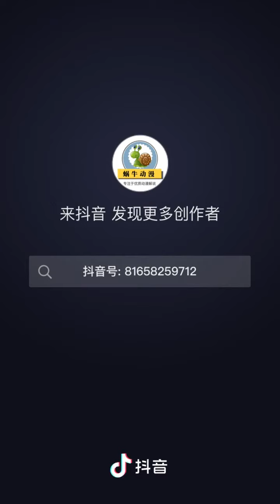slamdunk 灌篮高手全国大赛60 动漫 篮球 灌篮高手# ‎@Tiktok_china2000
slamdunk 灌篮高手全国大赛 动漫 篮球 灌篮高手# ‎@Tiktok_china2000